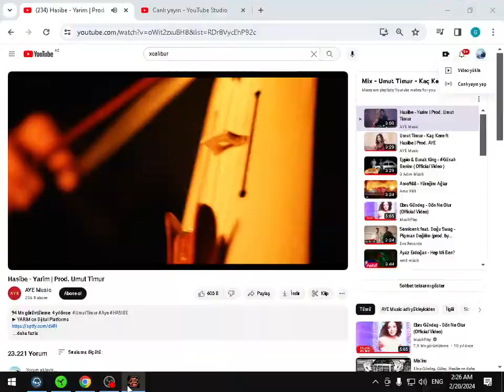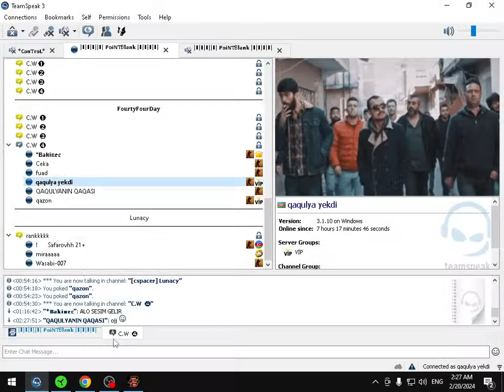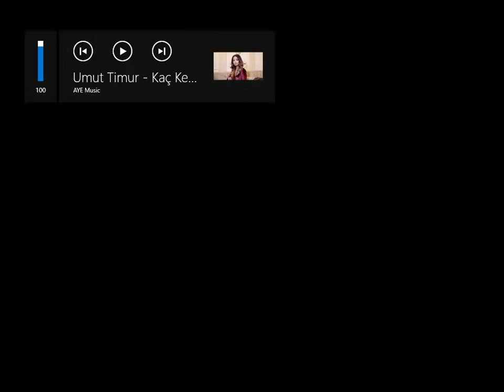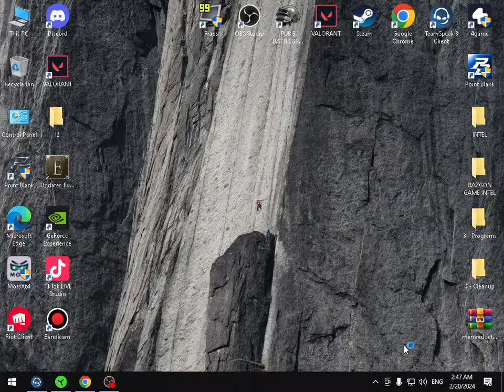RANK PBRU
PBRU